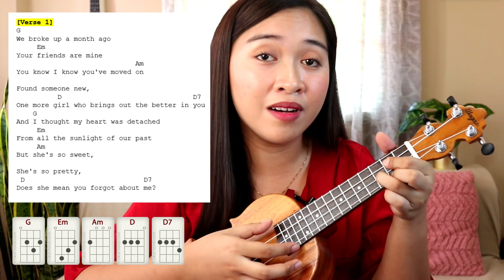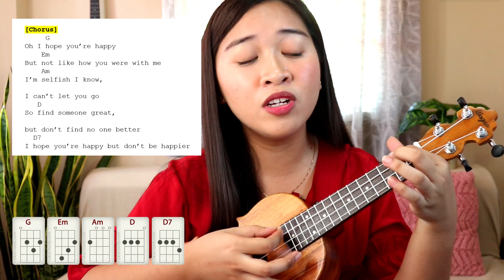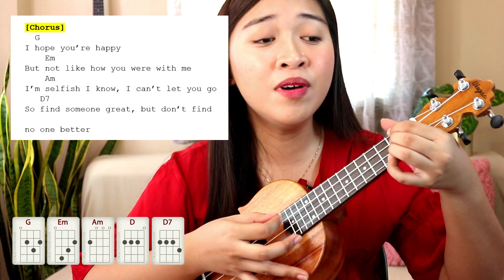Happier (Olivia Rodrigo) Easy Ukulele Tutorial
My printable sheets are free but you can show your support to this channel by giving any amount. I would greatly appreciate it. :)

The Special Mahogany Royale Violele redefines tradition coming up with solid sides without going through the bending process. Showcasing a longer body with a shorter neck. Comes equipped Rosewood fingerboard and original Aquila strings. Each model comes with a soft case.

SOPRANO PACKAGE INCLUSIONS:
One Soprano Ukulele
Soft Case
Tuner
Strap
Capo
Pick

PRODUCT DETAILS:
SIZE: Soprano
TOP: Solid Philippine Mahogany
BACK AND SIDES: Solid Philippine Mahogany
FINISH: Clear Gloss
NECK: Solid Philippine Mahogany
FINGERBOARD: Rosewood
BRIDGE: Solid Philippine Mahogany
NUT: Ox Bone
SADDLE: Ox Bone
TUNERS: Closed Gear
HEADSTOCK: Half Round
STRINGS: Original Aquila